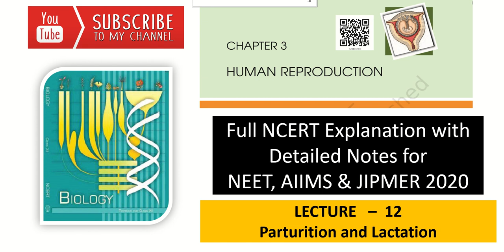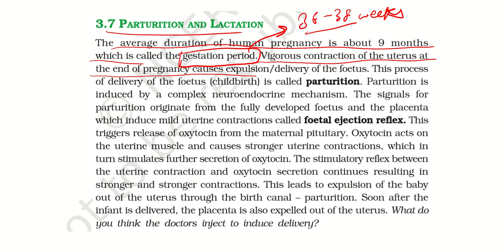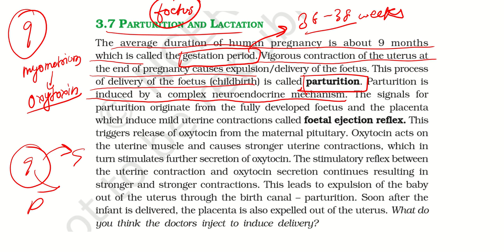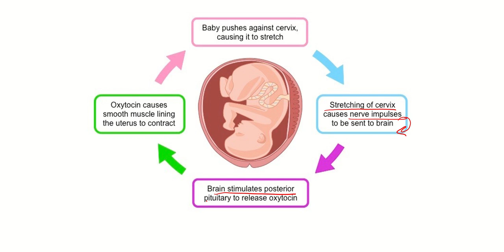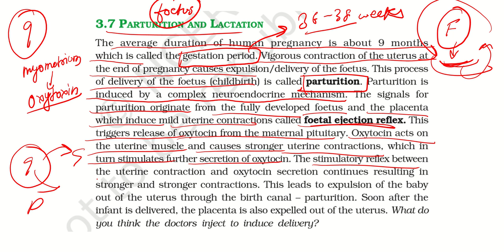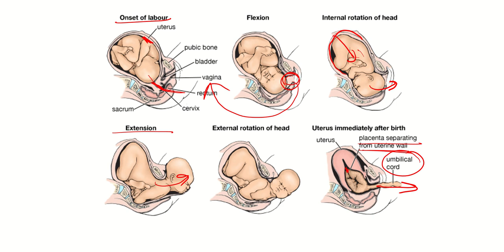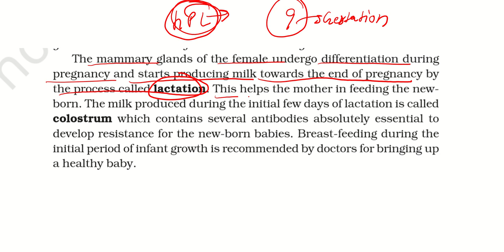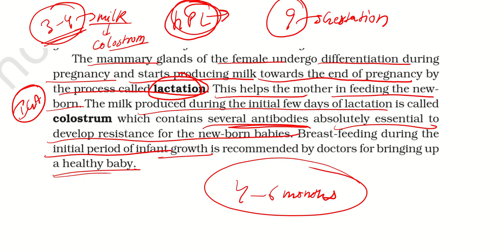NEET AIIMS 2023 Biology Human reproduction class 12 Biology NCERT complete Explanation Lecture 12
Hello students in this video we are going to discuss about the NEET/AIIMS 2020 Plant Kingdom ch-3 Class 11 Full NCERT explanation with notes